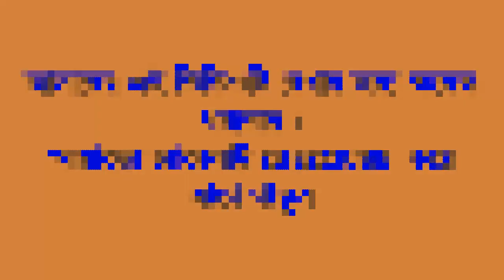ফেঁসে গেলেন রিফাত শরীফের স্ত্রী মিন্নি । রিফাত হত্যায় মিন্নি জড়িত । মিন্নি গ্রেফতার